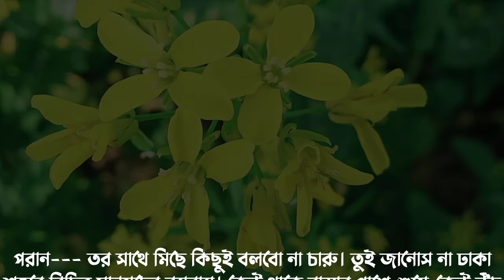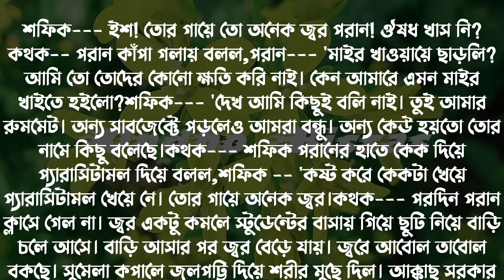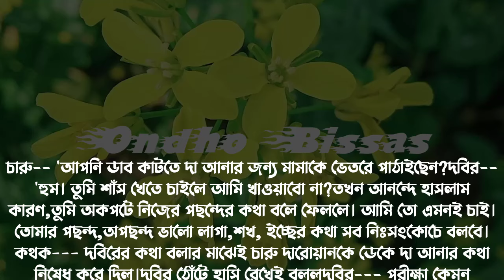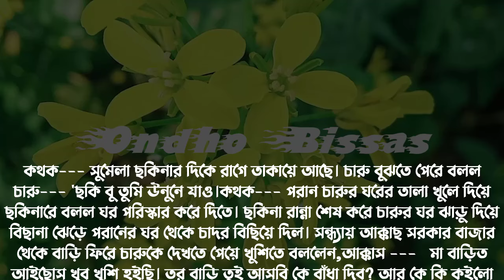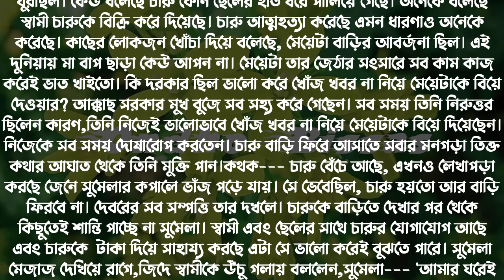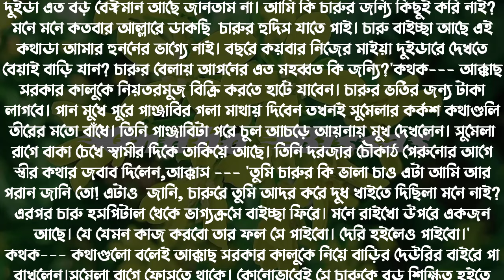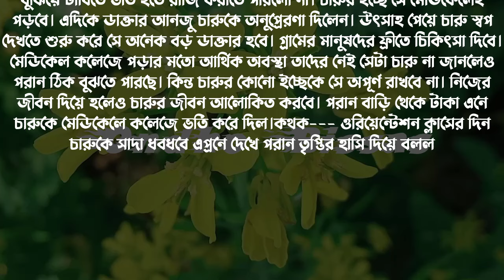Se Robe Nirobe/সে রবে নীরবে/পর্ব-10/Romantic Story/Voice:Ashik & Sonalika & Tamim/Ondho Bissas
Writer: মাকসুদা খাতুন দোলন

✔• Admin: Shamim

✔• Script Editor: Shamim (me)

✔• Thumbnail Edit : Shamim (me)

✔• Voice:
✔•আশিক
✔•সোনালিকা
✔• শামীম
✔•নুসরাত
✔•গুনগুন
✔•তিশা
✔•আরোহি
✔•জাকির
✔•আফছানা
✔•অনু
✔•ইকবাল
✔•সবুজ
✔•সেকেন্ডু
✔•নেহা
✔•প্রতাশা
✔•তন্নি

ashik sonalika

sonalikar golpo

asik sonalika golpo

sonalika voice

samim sonalika voice love story old

samim sonalika story new 2022

samim sonalika sad story

new detective audio story

premer golpo

golpo

samim sonalika diary

sonalika lover

asik sonalika golpo

ondho Biswas

apon dairy

premer kotha

umaya diary

umya dairy

mon amar

rs love

khokon diary

onnona story

আমাদের চ্যানেল এর গল্পের লিস্ট :-

Romantic story

ভালোবাসার অনুভুতি

রোমান্টিক মামাতো বোন যখন বউ

তোমার আছি তোমারি থাকবো

পিচ্ছি মেয়ে যখন গ্যাংস্টারের বউ

পিচ্ছি মেয়ে যখন গম্ভীর বিজনেসম্যানের বউ

বেসামাল প্রেম

পিচ্ছি মেয়ে যখন মিনিষ্টারের বউ

তোমার মনের মধ্যে খানে

ছদ্দবেশি মাফিয়া যখন রোমান্টিক বর

ভার্সিটির মেয়ে যখন গম্ভীর বিজনেসম্যানের ক্রাস

ভালোবাসার রংধনু

ফুফাতো ভাই যখন সাইকো লাভার

দুষ্ট মেয়ে যখন ডেভিল টিচারের বউ

হৃদয়ে লুকানো প্রেম

গম্ভীর বিজনেসম্যান যখন সাইকো লাভার

পিচ্ছি মেয়ে যখন চেয়ারম্যানের ছেলের বউ

কাচের গায়ে বৃষ্টির ফোটা

Citro-lekhar kabbo

চিত্রলেখার কাব্য

দুষ্ট মেয়ে যখন বখাটে ছেলের দিওয়ানা

sad story

হৃদয় জুড়ে প্রেয়সীর আভাস

সীমাহীন ভালোবাসা

মাফিয়া কিং যখন প্রতিবাদি মেয়ের প্রেমে